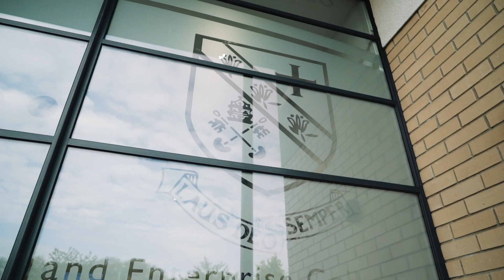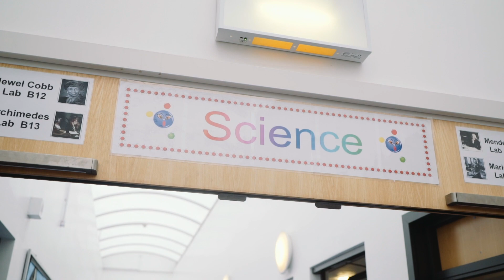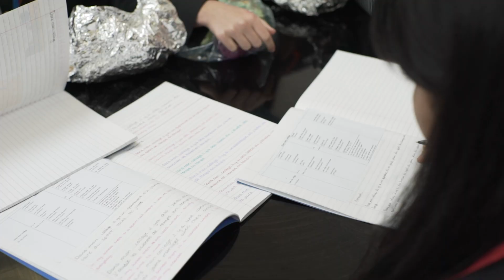An Introduction to St. Joseph's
Welcome to St. Joseph's Catholic College. We are proud to present this video which we hope will provide you with an introduction to the school and hopefully give you and your child an insight into what life at St. Joseph's is all about.